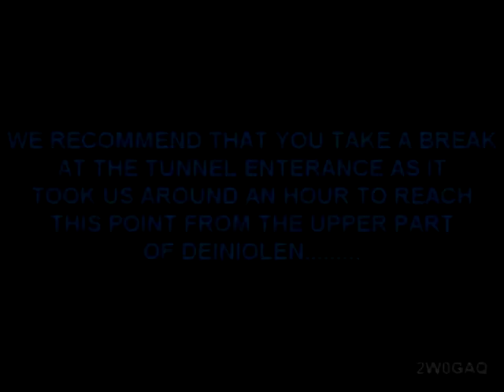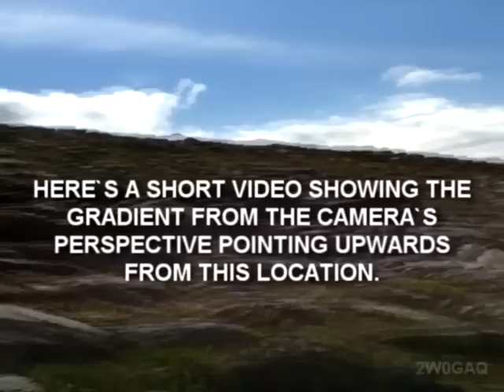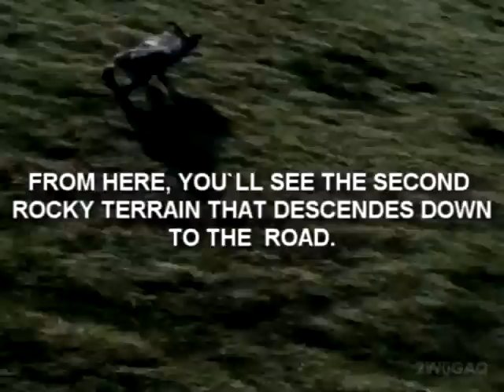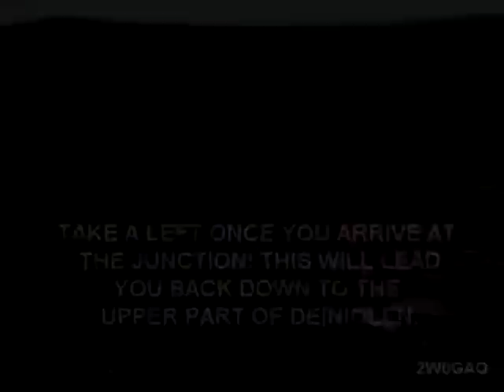Elidir Fawr - NW005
Our route up Elidir Fawr from Deiniolen(SOTA).